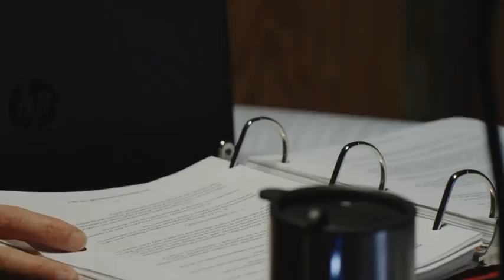Total Force Readiness Exercise (2020) 🇺🇸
🔴 [Author]:
Video by Calvin Reimold

🔴 [Unit]:
U.S. Army Reserve Command

🔴 [Description]:
Army Reserve Soldiers falling under the Legal Command participate in the Total Force Readiness Exercise held at Joint Base Lewis-Mchord, Washington. These legal professionals hone their skills during this two week exercise in an austere environment. This training shows Soldiers the importance of timely legal advice in a wartime environment.

🔴 [Tags]:
JAG, washington, Army Reserve, readiness, total force readiness, TFRX

🔴 [VIRIN]:
200122-A-SZ193-317